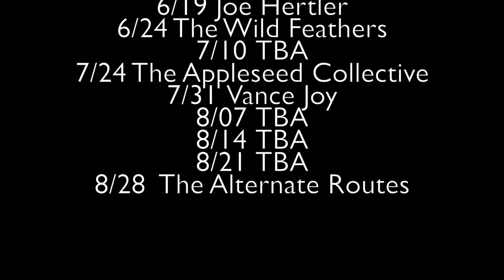3rd Artist Announcement for Bank of Ann Arbor Sonic Lunch!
Sonic Lunch Artist Announcements every Thursday at Noon!!
Bank of Ann Arbor's Sonic Lunch is a free summer outdoor concert series happening at the corner of Liberty and Division in downtown Ann Arbor. Every Thursday from Noon to 1:30pm June 5 to August 28, Sonic Lunch features a live band from an impressive array of talent in the region, as well as national and international acts.

Past Artists Include:  Dale Earnhardt Jr. Jr., Mayer Hawthorne, Darren Criss, Martha Reeves, Mitch Ryder, Greensky Bluegrass, Brett Dennen, Theo Katzman, Serena Ryder, George Bedard & The Kingpins, Brian Vander Ark, The Ragbirds, Scars on 45, Family of The Year, Stephen Kellog, Kopecky Family Band, My Dear Disco, Ella Riot, The Macpodz, Jill Jack, Black Jake & The Carnies, Nervous But Excited, Misty Lyn & The Big Beautiful, Frontier Ruckus, Chris Bathgate, Bump, Dan Henig, Seth & May, Abigail Stauffer, Laith Al-Saadi, Luke Winslow King, Kate Peterson, Shout Sister Shout, Hoots & Hellmouth Ultrasounds, Enter The Haggis, Baskery, Jamie Register, Tumbao Bravo, Dave Sharp & The Terraplanes.